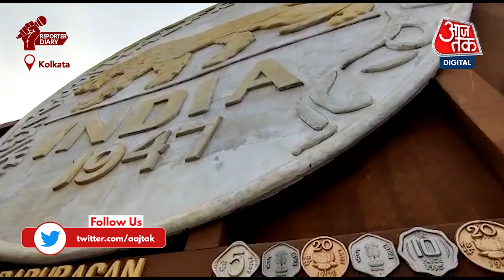सिक्कों से सजाया गया मां दुर्गा का पंडाल, स्वतंत्रता सेनानियों को किया समर्पित | Reporter Diary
Kolkata के बाबू बागान सर्बोजनीन दुर्गा उत्सव में पंडाल बनाने के लिए 1947 के बाद से देश में जारी किए गए सिक्कों की प्रतिलिपि का इस्तेमाल किया गया है.

Copies of coins issued in the country since 1947 have been used to make pandals at the Babu Bagan Sarbojanin Durga festival in Kolkata.